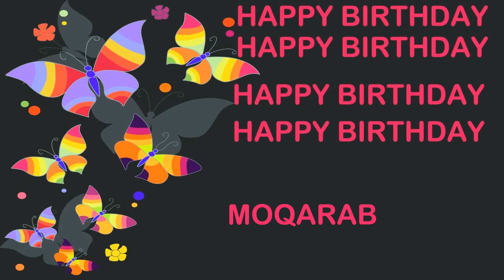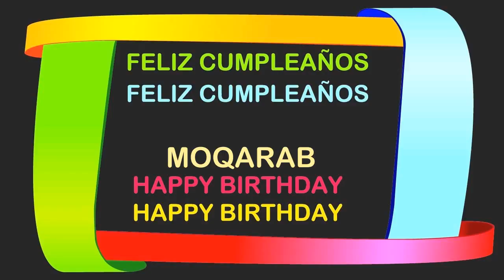Moqarab Birthday Postcards & Postales